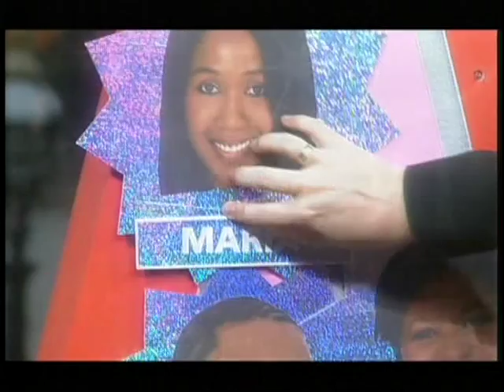this morning wendi peters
wendi peters